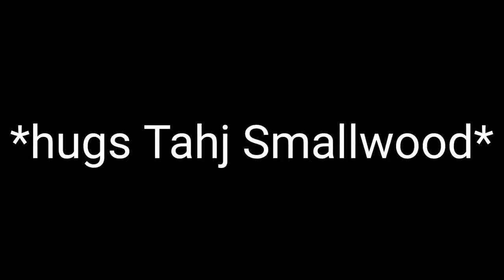I give Tahj Smallwood a hug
is A gift for you